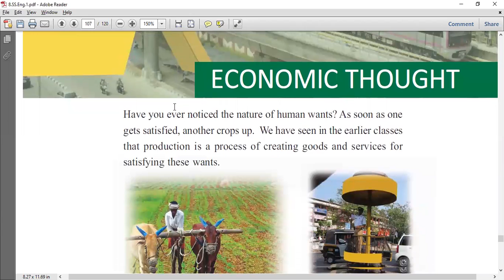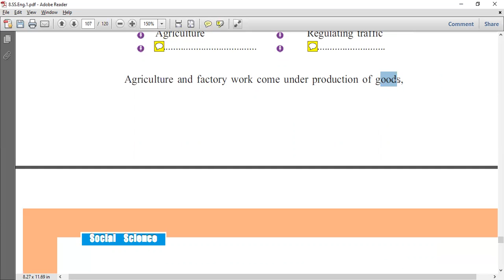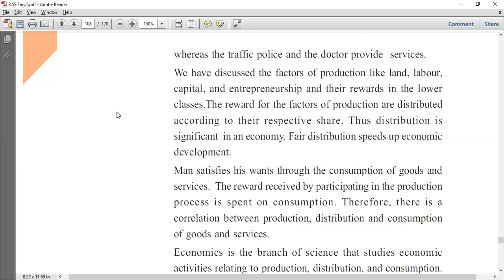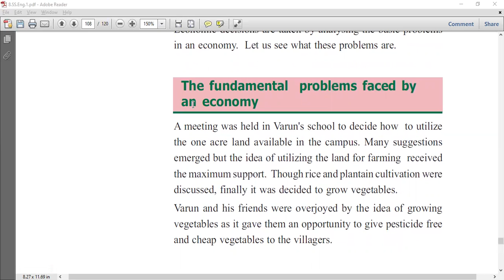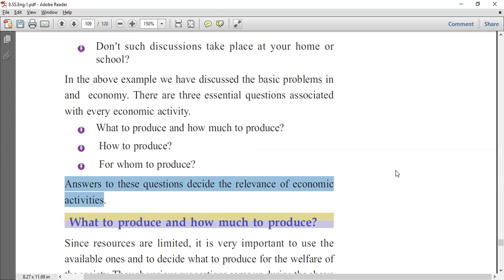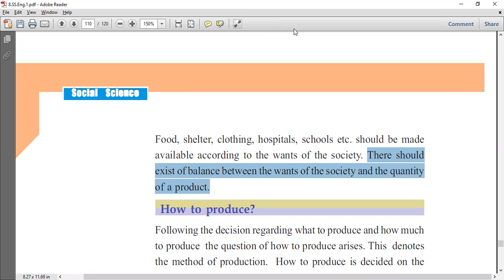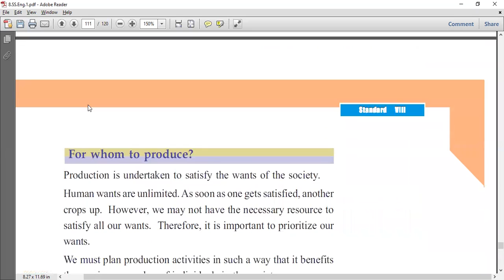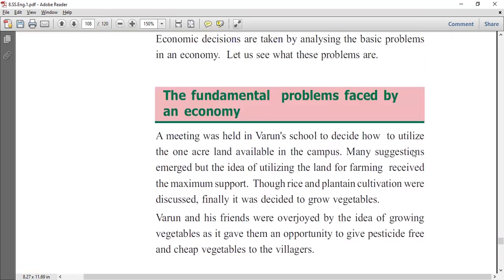STD_8 SOCIAL_SCIENCE UNIT_7 ECONOMIC_THOUGHT PART_1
Economic Thought